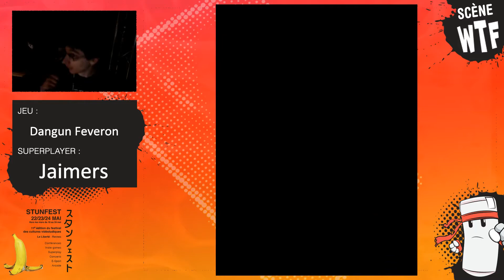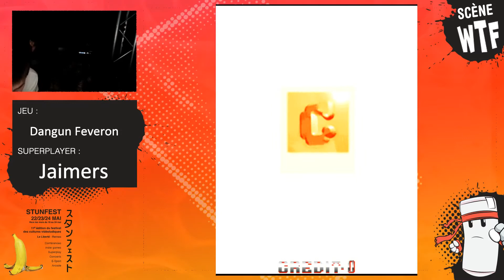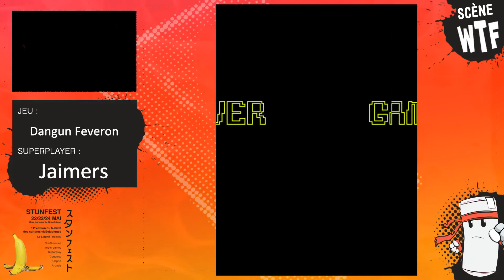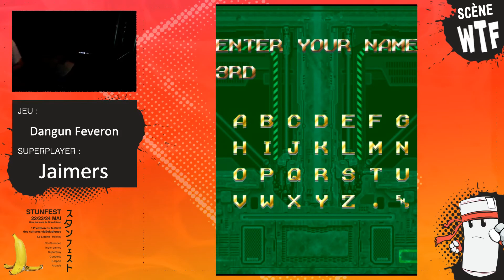[Stunfest 2015 - WTF] Dangun Feveron par Jaimers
Présenté au Stunfest 2015 sur la scène WTF